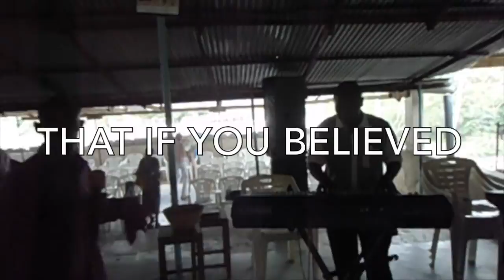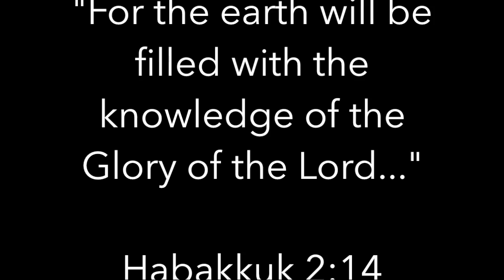Tanzania 2015 Maria Vadia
Video clip of trip to Tanzania in 2015